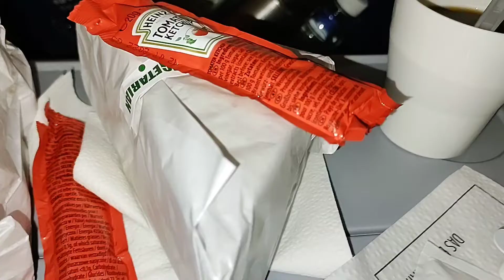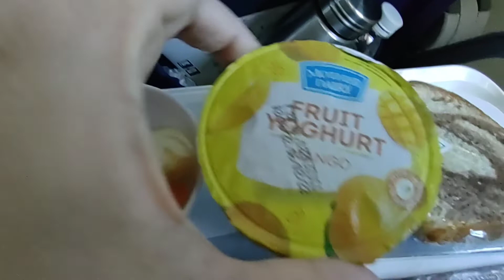Lufthansa Airlines Economic Class Food Review &Flight Experience From Bangalore-Zurich Via Frankfurt